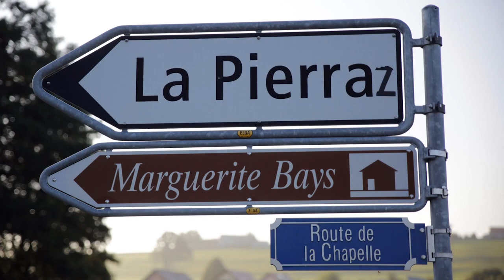Discover the life of St. Marguerite Bays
Marguerite Bays dedicated her life to the care of the family unit, to prayer, and to parish community, in simplicity. She never took religious vows. She was born on September 8th, 1815, in La Pierraz, a small village in the Swiss canton of Fribourg.

Marguerite chose what was considered an unusual life for that time in history: she decided to remain a single lay woman completely dedicated to prayer and service without entering any religious community.

For her entire life she remained a Third Order Franciscan. Father Carlo Calloni, a Franciscan Capuchin in Rome, is the promoter of Marguerite’s cause for sainthood.